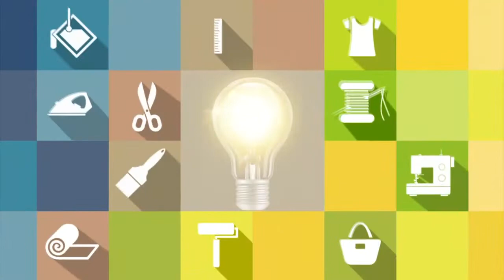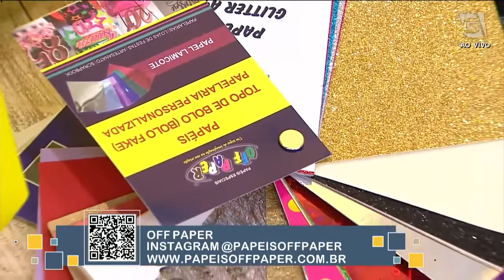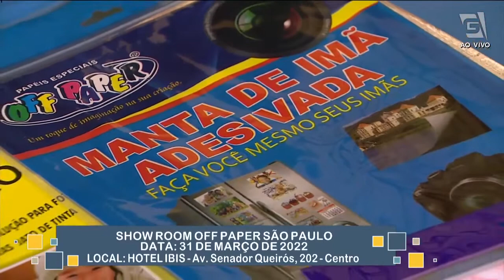Desafio das Artesãns!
🛍 Loja Física : Endereço: Rua Turiassú, 1267 - Perdizes, São Paulo - SP, 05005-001

Loja Oficial do “Programa Ateliê na TV 📺 “, já são mais de 20 anos Mercado de Produtos e Acessórios para Artesanato.

Vídeos Novos toda semana sobre dicas, tendências, lançamentos de novos produtos e tudo o que acontece de novidades no Mercado de Artesanato.
Curtam nosso Canal, conteúdo exclusivo “GRÁTIS “e arrase com peças lindas e lucrativas no seu ateliê ☺ ...

🦒 São mais de 6.000 produtos variados para a confecção de peças das Técnicas mais realizadas como:

📌 Patchwork
📌 Bolsas
📌 Bonecas
📌 Tricô e Crochê
📌 Velas
📌 Sabonete
📌 Biscuit
📌 Acessórios para Máquina de Costura

🏷 tudo a pronta entrega por 🚚 transportadora ou Correios para todo o Brasil.
Aceitamos todas as formas de pagamento.